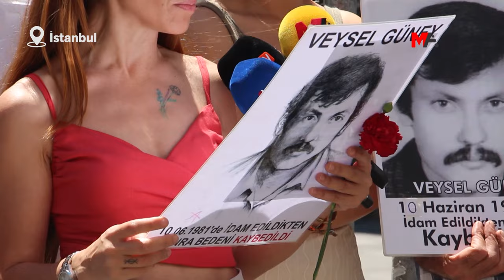43 YIL ÖNCE İDAM EDİLDİ CENAZESİ KAYBEDİLDİ: MEZARINDAN KORKUYORLAR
Cumartesi Anneleri eyleminde 43 yıl önce idam edilen ve cenazesi ailesine teslim edilmeyen Veysel Güney’in yeğeni Doğan Güney, “Aradan geçen 43 yıla rağmen amcamın mezarı halen birilerini korkutuyor olmalı ki biz ailesine teslim edilmedi” dedi